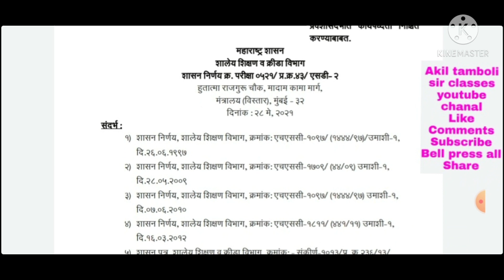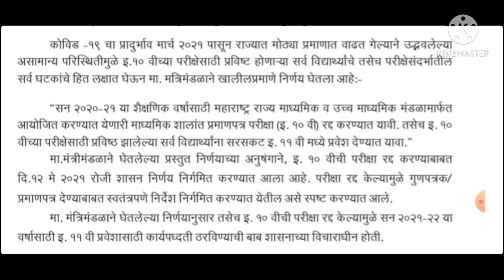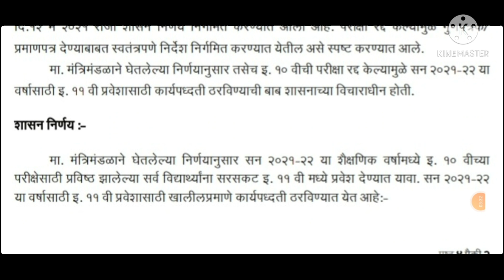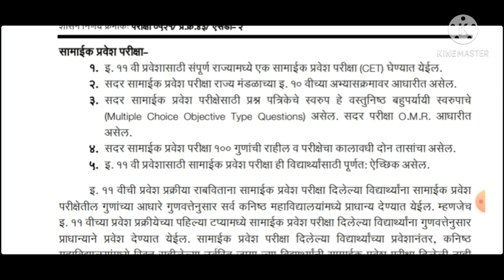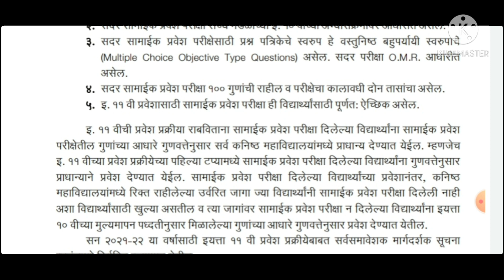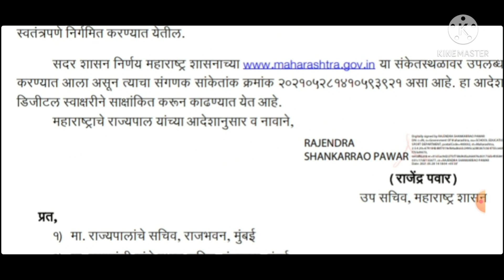सन 2021-22 इ. 11 वी प्रवेशासंदर्भात कार्यपद्धती निश्चित करण्याबाबत 28 मे 2021 चा शासन निर्णय